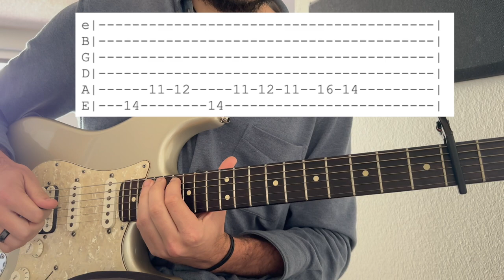Sweet Caroline // Easy Guitar Chord Video + Tab!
This is a short video demonstration of how to play Sweet Caroline by Neil Diamond. The first section/strumming pattern is for the verse. The second section/strumming pattern is for the bridge section.

And I've left the chorus without a strumming pattern because there are a lot of ways to strum and play this section. So the way I am playing it is just a sample!.. Feel free to make it your own rendition.

I've also included the tab for the solo section at the end!

Hope this helps ya learn the tune!